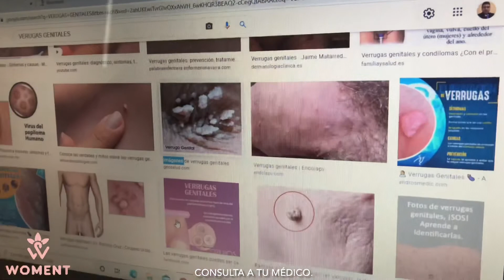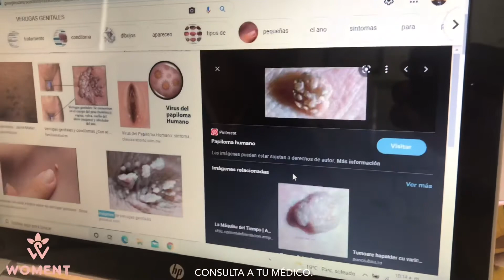¿Cuántos tipos de verrugas existen? ¿Todas son malas? ¿Son curables? ¿Cómo las distingo?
Entérate sobre todo tipo de cuidados, consejos, tips sobre ginecología con la Dra. Raquel Ortega Loeza, disfruta de todos los videos.

¿Y porqué no? Agenda tu cita a través de Doctoralia.